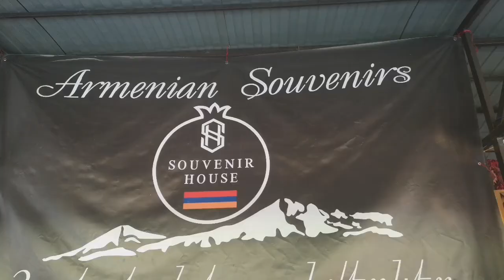Yerevan Vernissage, a large open-air market in Yerevan, Armenia. The name of the market is the deriv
Yerevan Vernissage, a large open-air market in Yerevan, Armenia. The name of the market is the derived from the French word vernissage. Buy your pasalubong in this area. The market lies along Aram and Buzand streets at a length of 350 metres, connecting the Hanrapetutyun street with the Khanjyan street.
Discover Armenia. Travel is one of best gifts you can give to yourself. Indeed, it's a happy birthday because I'm here. Explore w/@briadventurez. My Travel Inspiration, Life Journey! Check out @briadventurez for more exciting activities! Travel is all about sharing great experiences & Amazing Travel Destinations!